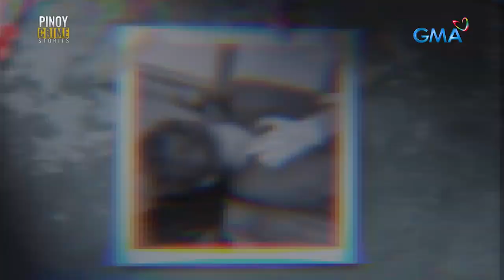Suspek sa pagpatay sa isang lalaki sa Maynila, matukoy na kaya? | Pinoy Crime Stories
Aired (October 21, 2023): Sa pagpapatuloy ng imbestigasyon ng mga kapulisan, ang kasama umano ng biktima sa eskwelahan na si “Alex” ang maaaring salarin sa karumal-dumal na pagpatay sa lalaki. Panoorin ang video.